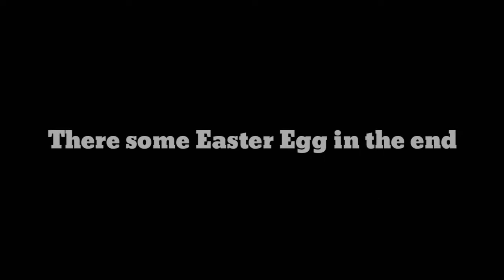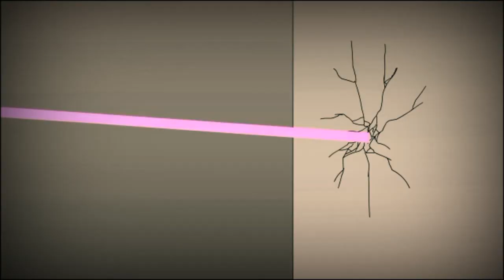Glitchtale AMV/Seraph Of The End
Song:Dima Lancaster-Seraph of the end